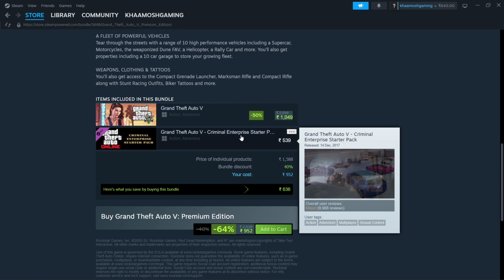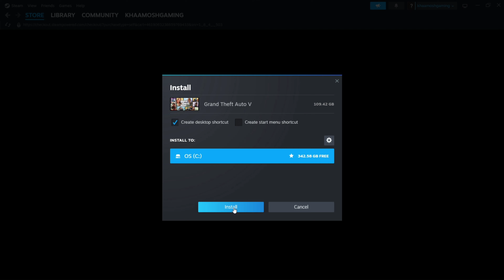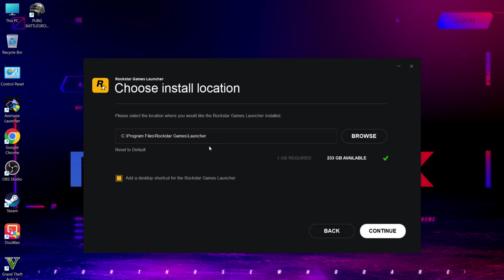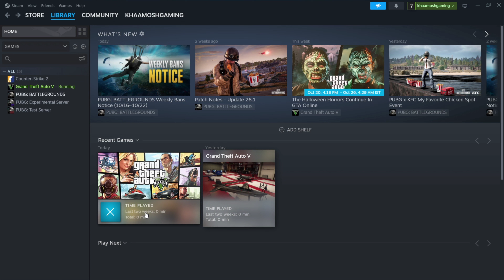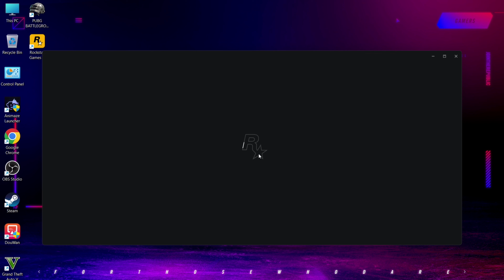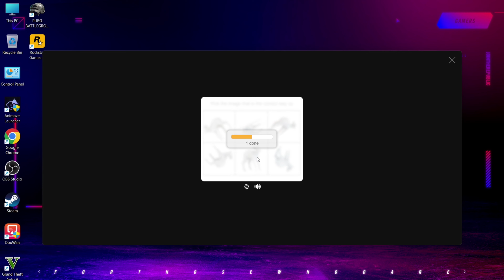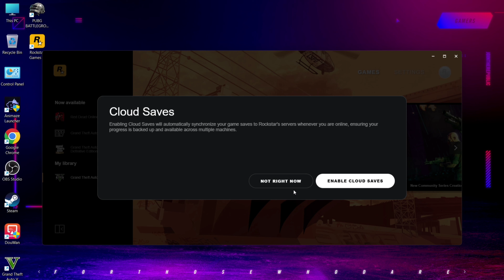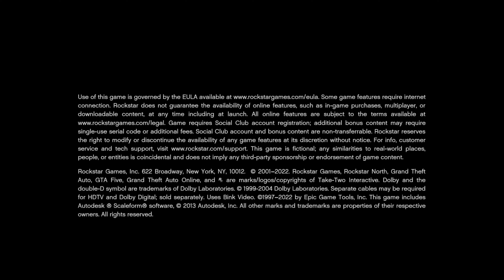HOW TO DOWNLOAD & PLAY GTA 5 IN LAPTOP OR PC | BUY GTA 5 FROM STEAM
🎥: MY EQUIPMENT:

🎮Gaming Laptop
Name: Asus Rog  Strix G16 2023
💎13th Gen Intel(R) Core(TM) i7-13650HX   2.60 GHz
💎RTX 4050 6GB
💎16GB RAM

$Your Queries$
how to download gta 5 from steam
how to play gta 5 online on steam
how to buy gta 5 from epic
how to buy gta 5 from rockstar
how to buy gta 5 online
gta 5 online steam
how to play gta 5 online on epic games
how to play gta 5 online on rockstar
how to create account on steam
how to create account on rockstar
how to add money in steam
how to download and play gta 5 free
gta 5 kaise khelen
gta 5 ko download kaise kare